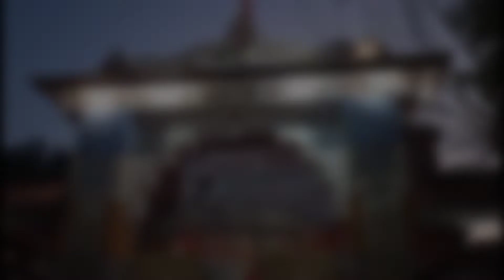Sector-13 Hisar Haryana.Durdarshan Kendra and Sai Mandir.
My name is Nitesh sharma. I was born and raised in Hisar Haryana, India. My videos consists of my spontaneous everyday life as each day is a new adventure. With an emphasis on travelling and lifestyle these daily vlogs are meant to encourage and motivate everyone to go out, explore, and make the most out of every situation they come across and spread happiness. To watch my videos everyday at 08:00 PM,